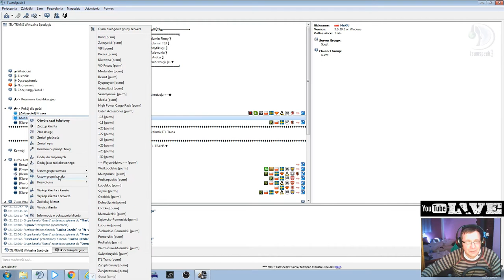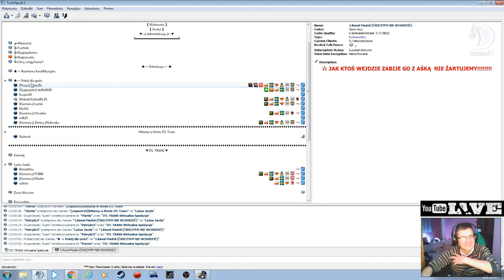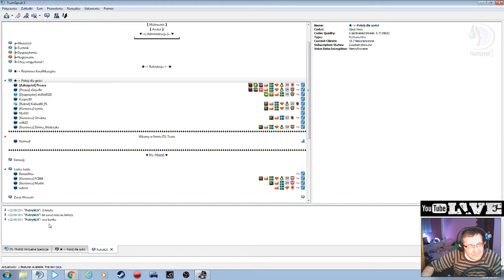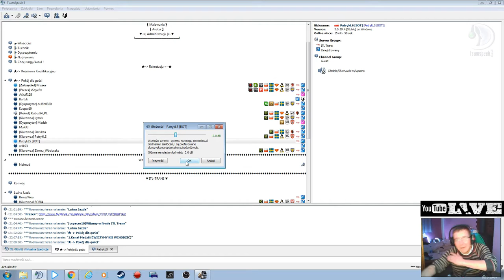Euro Truck Simulator 2 oraz Karaoke na wesoło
TS: itl.teamspeak3.pl

na tej stronie sa wszystkie mody dotyczace ruchu AI ( osobówki, zestawy, autobusy itp)  czy tez  dodatkowe ładunki które współpracują razem z ruchem Ai
jeżeli masz dodatki typy Flagi, DLC wnętrza, Tuning Scani to mosisz dodatkowe sciagnac mody do tej scania zęby  działały